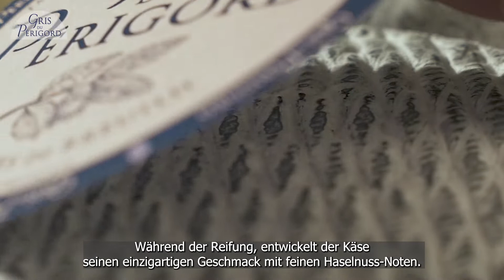Gris du Périgord | Französischer Weichkäse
Mit seiner charakteristischen Ascherinde fällt der Gris du Périgord ins Auge und mit seinem herrlich cremig-milden Geschmack und leicht nussigen Aromen verwöhnt diese Weichkäsezubereitung den Gaumen und die Sinne. Gris du Périgord wird aus französischer Kuhmilch in Saint-Antoine-de-Breuilh hergestellt.

Weitere Informationen zum Gris du Périgord findest du auf unserer Homepage

Viel Spaß!